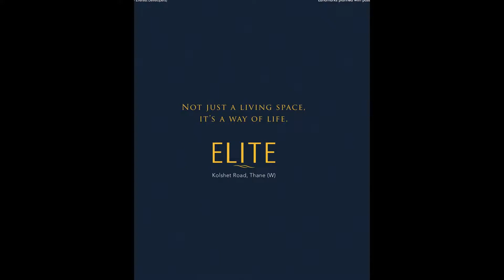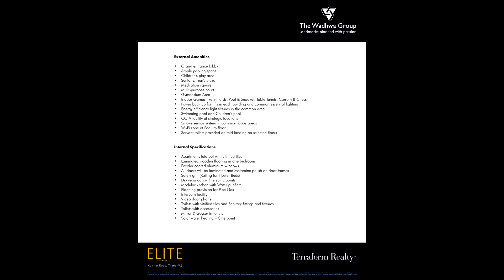WADHWA ELITE THANE, MUMBAI 98672 78896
Wadhwa Elite is a future residential undertaking planned to develop at Kolshet road, Thane of Mumbai. This residential project will be the notable residential landmark of this part of the city. Wadhwa group has been established as the name of royal and luxury segments of residential developments in the real-time period. This metropolitan city is the enormous destination of numerous multinational business houses and commercial capital of the real time.